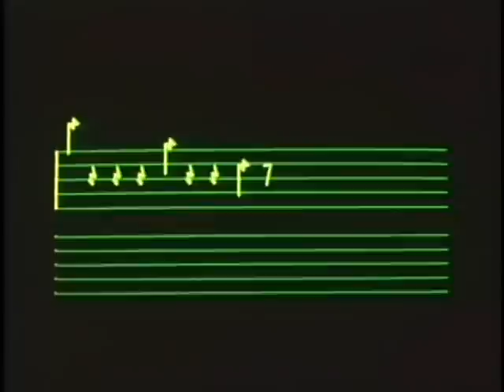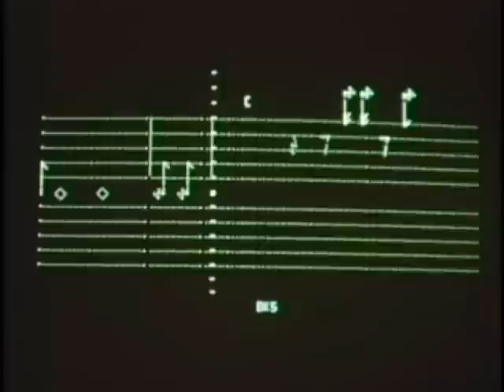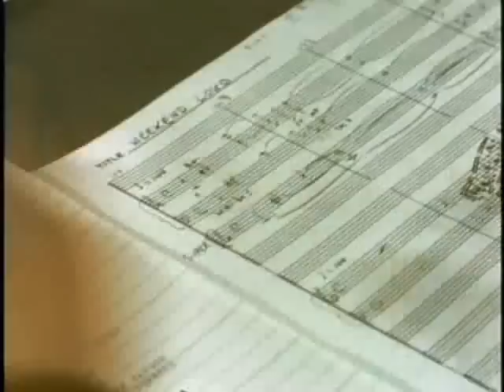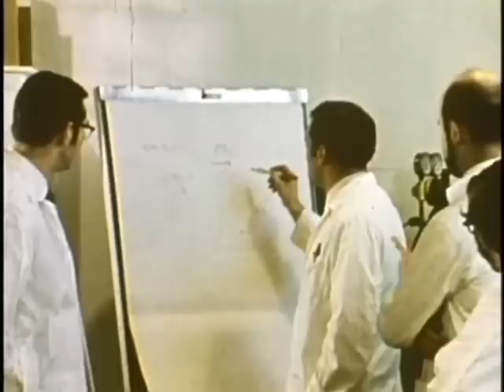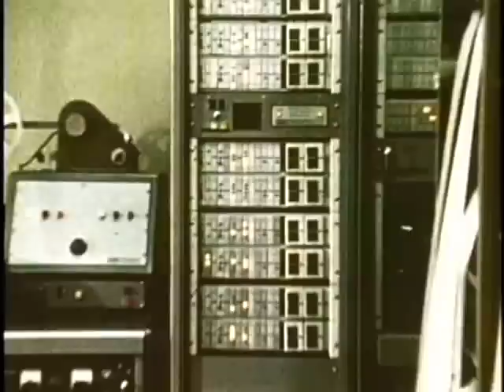The Music Machine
This is a digital dub of an 11 minute 16 mm film from 1971, made by the National Research Council of Canada in Ottawa.  It demonstrates one of the first interactive digital systems for music composition and real-time sound synthesis.  The lead on the project was Ken Pulfer,  and key programming was by Peter Tanner.

NRC 1971. The Music Machine. 11 minute 16 mm film produced by the National Research Council of Canada.

The system, whose development started in 1969, used a mouse, chord keyboard, and a 61 note organkeyboard to enter and edit music. The music appeared in (albeit crude) common music notation on an interactive graphics display.

This was the first computer that I ever saw (in 1971), and the first that I used. Yet, with few hours of instruction, I could work on my own, and in a week I was able to complete the score for a short documentary film. This system has had a huge influence on almost all of my work since, as I describe in the following article.

Buxton, W. (2008).  My Vision Isn't My Vision:  Making a Career Out of Getting Back to Where I Started.  In Thomas Erickson & David McDonald (Eds.). HCI Remixed: Reflections on Works That Have Influenced the HCI Community.  Cambridge, MA:  MIT Press, 7 - 12.

For additional information, see also:

Pulfer, J.K. 1968. Digital Display Hardware for Man-Machine Communication Studies. Canadian Information Processing Society Quarterly Bulletin. 8(6), 18-23.

Pulfer, J.K. 1971. Man-Machine Interaction in Creative Applications. International Journal of Man-Machine Studies, 3, 1-11.